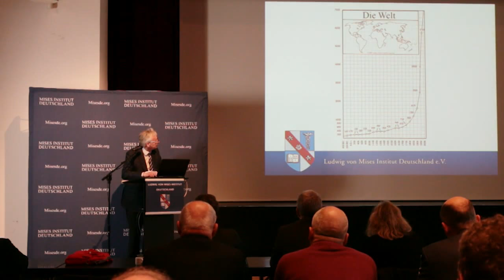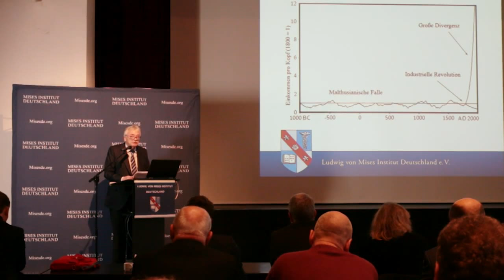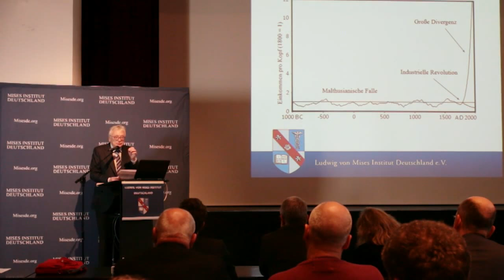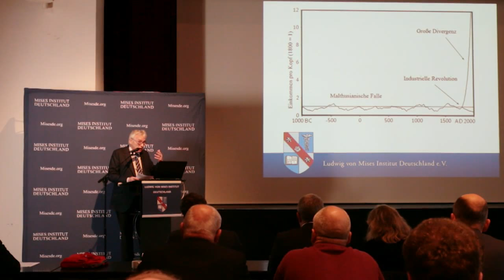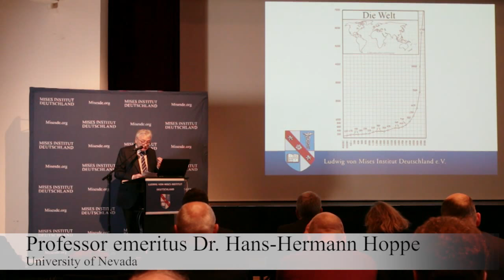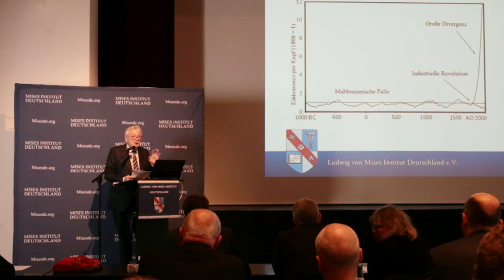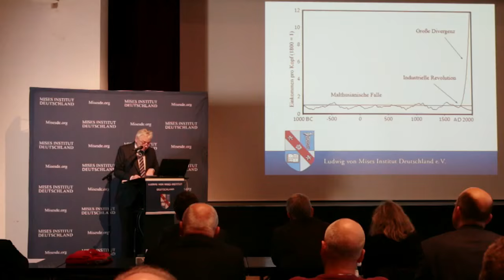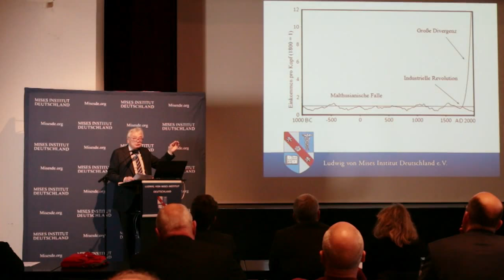Eine kurze Geschichte der Weltwirtschaft - Prof. Dr. Hans-Hermann Hoppe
2. Ludwig von Mises Seminar 2016 am 26./27. Februar in Kronberg/Taunus